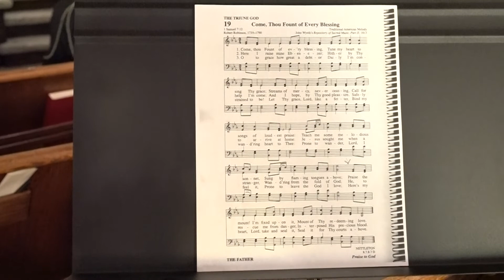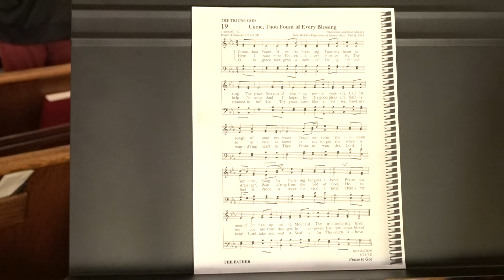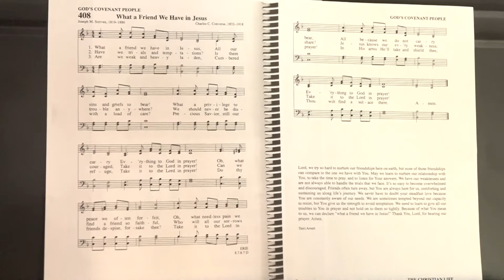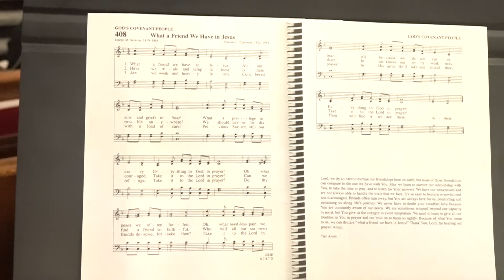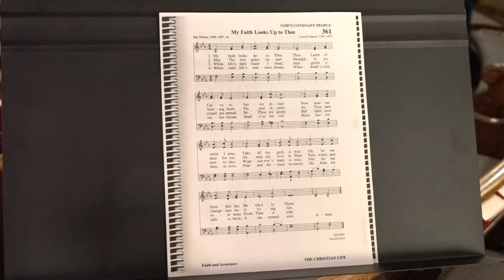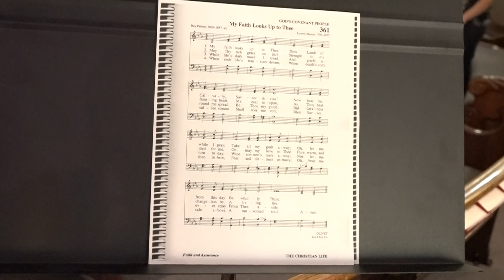Pastor Tim Maxa's Sunday Service - Oct. 16, 2022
“Prayers of First and Last Resort”

    The Trinity Larger Presbyterian Sunday morning service as recorded from the Lenox United Presbyterian Church on the 19th Sunday after Pentecost, October 16, 2022.  Led by Pastor Tim Maxa. If you would like to make an offering, it may be sent to either the Lenox Presbyterian Church at 401 W. Michigan Street, Lenox, IA 59751 or to the Sharpsburg Presbyterian Church in Sharpsburg, IA 50862. Order of Service is as follows:

Song of Preparation        “O Lord, Hear My Prayer”
        O Lord, hear my prayer.  O Lord, hear my prayer.
        When I call, answer me.
        Come, and listen to me.

Call to Confession (I John 1:6-10)
    Leader:  Let us proclaim the truth together.
    People:  If we say we have no sin, we deceive ourselves.
    Leader:  Those who deceive themselves do not live in truth.
    People:  But if we confess our sins, God is faithful and just.
    Leader:  God will forgive our sins and cleanse our unrighteousness.
    People:  If we say we have not sinned, we are calling Jesus a liar.
    Leader:  Those who call Jesus a liar are not telling the truth.

        Help us, Lord Jesus Christ, to admit what we do not want to admit.
We are sinners, who have sinned against you in thought and in deed.
Forgive us, we pray.  Forgive us for doing what you’ve commanded us
not to do and for not doing what you’ve commanded us to do.  Amen.

An Assurance of Pardon                       I John 2:1-2

Hymn of Praise        “Come, Thou Fount of Every Blessing”

Children’s Message      “Moses and His Helpers”   (Exodus 17)
         All around the world, kids are praying.
        All around the world – praying to God.
        Children lift your hands and voices saying,
        “Hear our Prayer, O God, all around the world!”

Song of Prayer                     “What a Friend We Have in Jesus”

Minute for Mission                 Peacemaking Offering

Scripture Texts:                      Psalm 4:1
                                                    James 5:13-20
                                                    Luke 18:1-8

Sermon               “Prayers of First and Last Resort”
Prayer of Petition and Thanksgiving

Closing Hymn:        “My Faith Looks Up to Thee”
Benediction